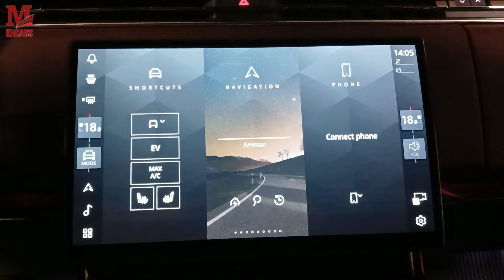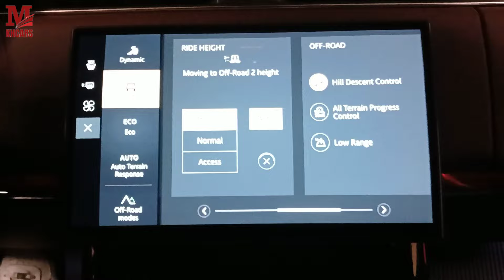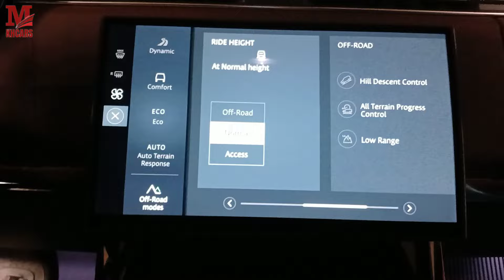2024 Range Rover Sport SE P460e | Plug-in Hybrid - Full Review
What you'll find in this video:
Sophisticated Exterior Design: Discover the refined and contemporary design of the Range Rover Sport SE P460e, which combines elegance with an assertive presence.
Luxurious Interior Experience: Step into a world of luxury, featuring top-tier materials, advanced technology, and a meticulously crafted cabin designed for ultimate comfort.
Efficient Plug-in Hybrid Powertrain: Explore the P460e's impressive plug-in hybrid system that delivers powerful performance while minimizing emissions and maximizing fuel efficiency.
Innovative Technology: Uncover the cutting-edge infotainment systems, connectivity options, and driver assistance technologies that make every drive a seamless experience.
Sustainable Driving: Learn how the 2024 Range Rover Sport SE P460e offers a sustainable approach to luxury driving, without compromising style or capability.